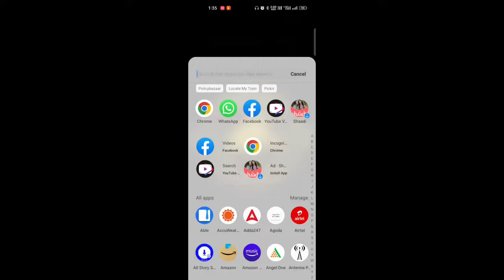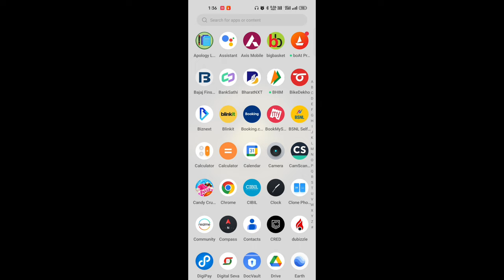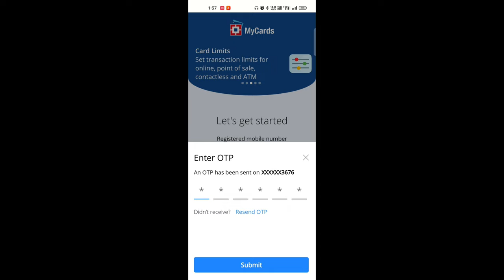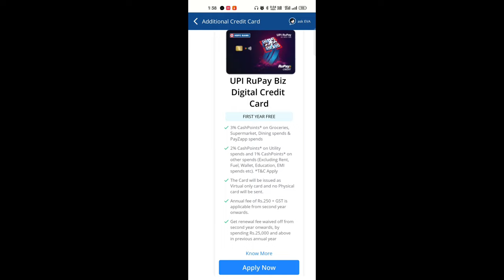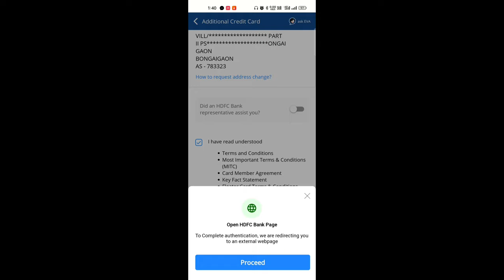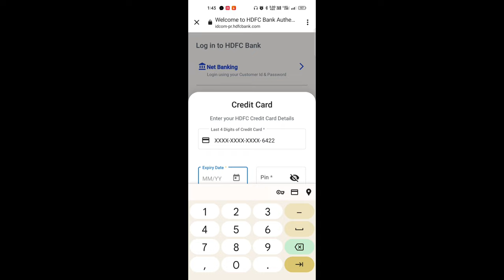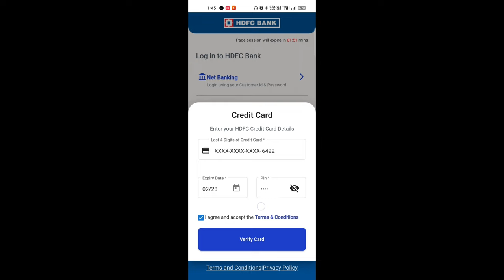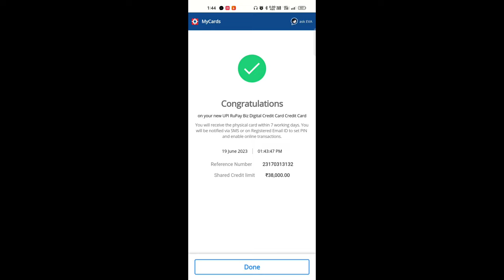HDFC UPI Rupay Credit Card || HDFC Credit Card Apply